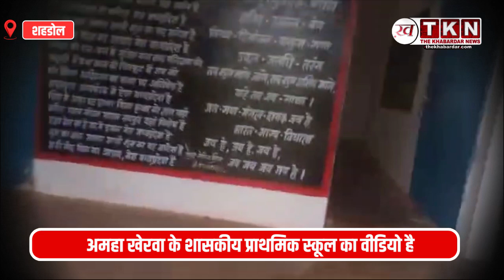"महिला Teacher का Video Viral : शहडोल में शिक्षा की स्थिति पर सवाल"..The khabardar News............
शहडोल में एक गंभीर मुद्दा सामने आया है, जहां एक शासकीय प्राथमिक स्कूल की महिला टीचर का वीडियो सामने आया है, जिसमें उन्हें क्लासरूम में सोते हुए दिखाया गया है। यह वीडियो गांव के एक सक्रिय नागरिक द्वारा बनाया गया था और अब यह सोशल मीडिया पर वायरल हो रहा है। इस घटना ने शिक्षा व्यवस्था की काफी गंभीरता को उजागर किया है और जनता में बहुत सारे सवाल उठ रहे हैं। वीडियो में छात्रों की अनुपस्थिति का भी जिक्र किया गया है, जो कि शिक्षा प्रणाली की दिशा में एक संकेत है।

Teacher
Viral
Classroom
Sleeping
Public school
Education system
Attendance
Controversy
Accountability